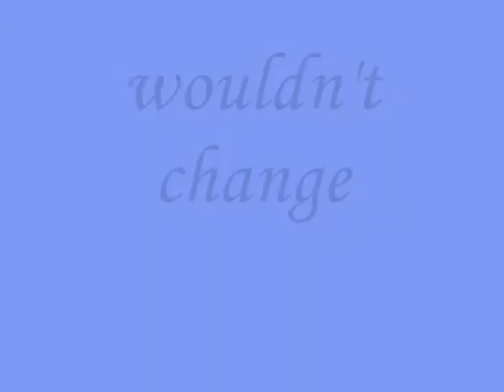wouldn't change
sub me , I will sub back

do.
do so
Money is an excellent servant, but the host
very bad.